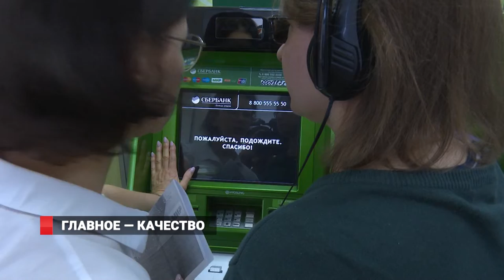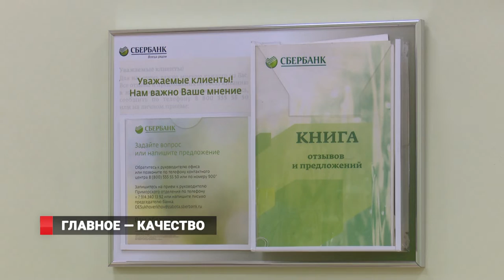ДЕНЬ КАЧЕСТВА В СБЕРБАНКЕ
Сбербанк рассказал о доступности сервисов для своих клиентов во Всемирный День качества. Сбербанк является клиентоориентированной компанией и постоянно работает над повышением доступности продуктов и услуг для клиентов с особенными потребностями.  В России сегодня живут около 12 млн человек с различными формами инвалидности. И 90 % из них являются клиентами Сбербанка.